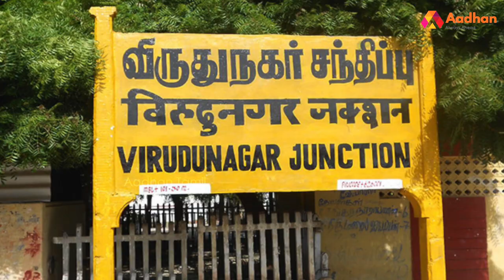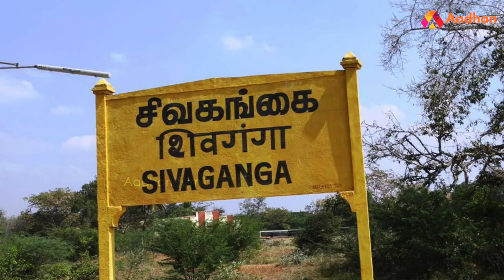அதிமுகவின் அதிரடி திட்டங்கள் - கலக்கத்தில் எதிர் கட்சிகள் | கொடி பறக்குது | Aadhan Tamil